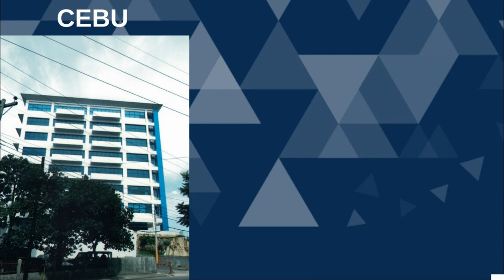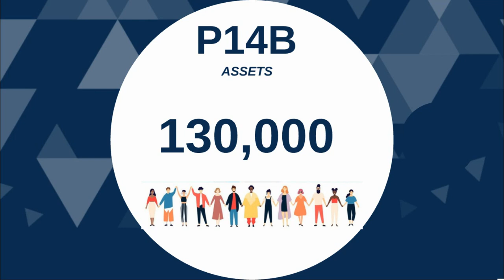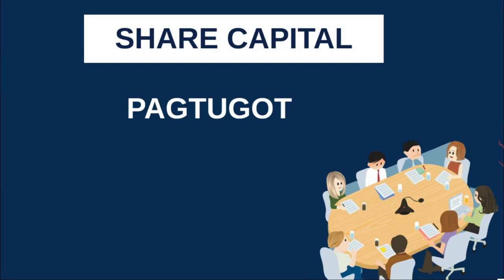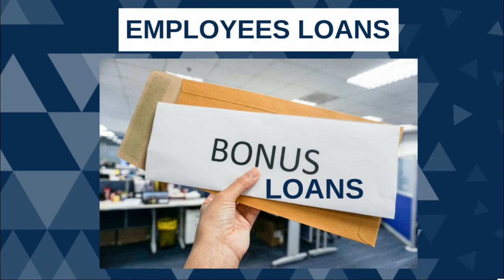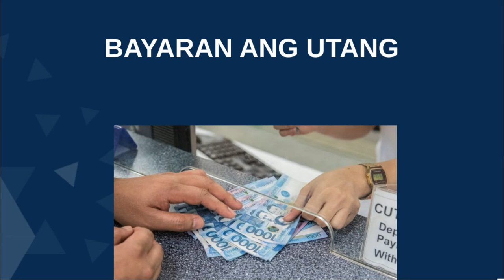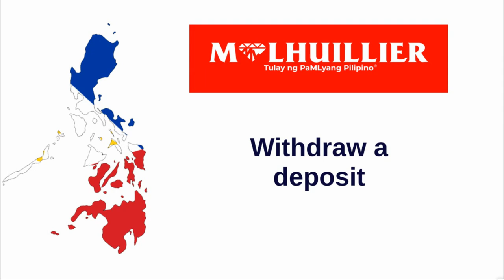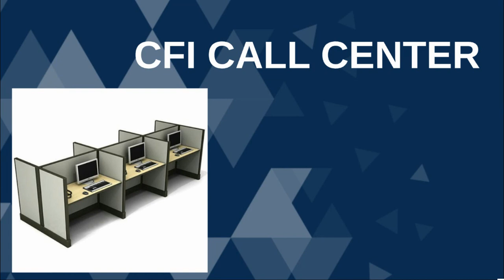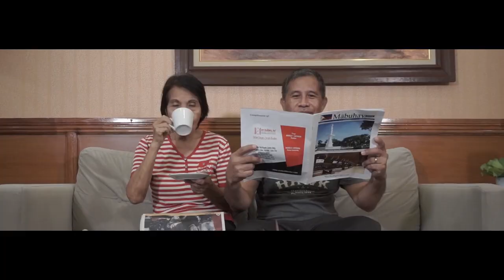CFI Seminar Video (Bisaya Version)